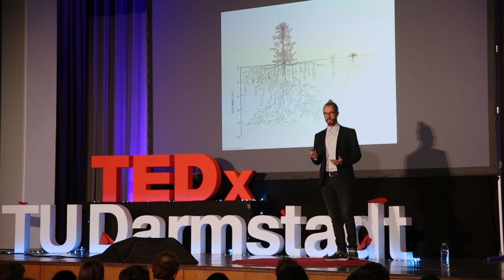Water and Life | Marius Wolf | TEDxTUDarmstadt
Marius Wolf's TEDx talk delves into the fascinating world of water moving around our planet, observing both the beauty and simplicity of the natural water cycle. Marius explores the contrasting impact of urbanization, industrial agriculture and climate change on this natural system and presents nature-based solutions for a regenerative future. Focusing on concepts like permaculture, blue-green-grey infrastructures, and water-sensitive urban design, he addresses the question how we can learn from Earth's water cycle to design cities and landscapes that thrive.  Marius Wolf is a water lover and environmental visionary. Trained as a civil engineer and permaculture designer he followed his passion and lived in different parts of the world. From Indonesia to Portugal, Marius witnessed both the beauty of natural paradises and the destructive environmental consequences of a globalized world.  He works as a project-engineer developing integrated water concepts and designing constructed wetland systems for wastewater treatment and reuse. Now, he shares his passion for circular, nature-inspired systems in his lectures and advocates for a new way of whole-systems thinking. This talk was given at a TEDx event using the TED conference format but independently organized by a local community.